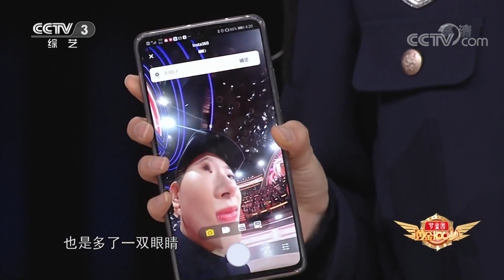[黄金100秒]西湖城管哪“三高”？ 颜值、学历、技术样样不能少| CCTV综艺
西湖城管哪“三高”？颜值、学历、技术样样不能少。
《黄金100秒》为2013年6月份推出的一档大型周播综艺节目，指的就是表演者将有100秒的宝贵时间，去尽情释放自己的才艺和激情。只要现场观众的投票支持让选手在舞台上站够100秒，参与者就有可能获本场节目最终的超级大奖。